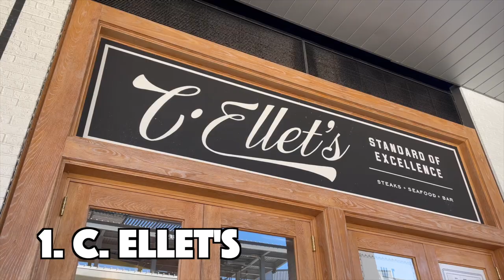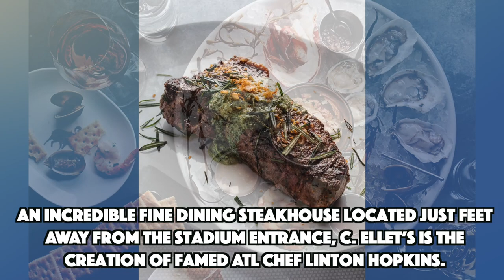The Best Restaurants at the Battery | Atlanta Eats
The Battery Atlanta is less than 5 years old, but its restaurants are already some of the best in the city.  We've listed our 10 favorites here, but make no mistake - you can't go wrong with any of them.  Let us know what your favorite thing to eat at The Battery is - either inside the stadium or outside!